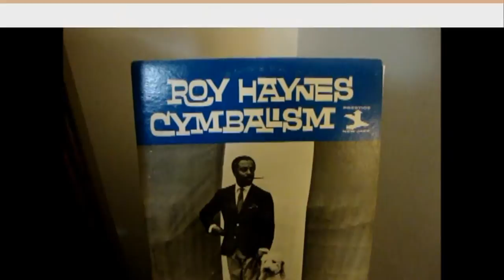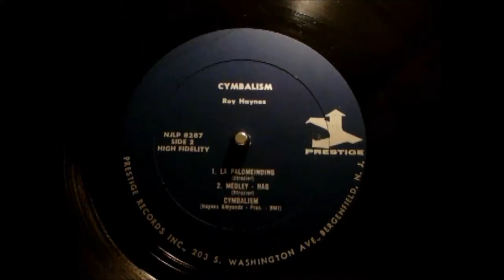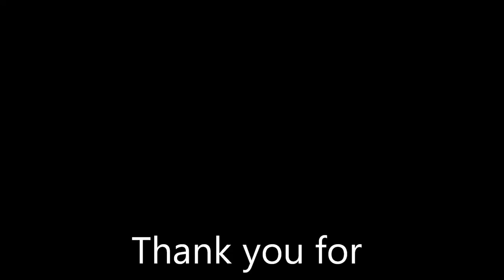Lenco L75 Plays Roy Haynes Cymbalism on Prestige Records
In the '60s, Roy Haynes had no problem keeping busy as a sideman/accompanist, but the drummer didn't record an abundance of albums as a leader. Cymbalism, which was recorded in Rudy Van Gelder's legendary New Jersey studio in 1963, is among the albums that Haynes provided for Prestige's New Jazz subsidiary. This session finds the drummer leading an acoustic quartet that includes Frank Strozier on alto sax and flute, Ronnie Mathews on piano, and Larry Ridley on bass -- and together, the musicians provide a hard bop/post-bop album that is fairly unpredictable. Cymbalism gets off to a modal, somewhat John Coltrane-ish start with Strozier's "Modette," one of the tunes that features Strozier on flute instead of alto sax (his main instrument). But a more Charlie Parker-minded approach prevails on the standard "I'm Getting Sentimental Over You," which isn't surprising because Bird was among Strozier's primary influences (as was Jackie McLean). Meanwhile, the exuberant "Go 'n' Git It!" doesn't sound like either "Modette" or "I'm Getting Sentimental Over You"; this Mathews number has a funky soul-jazz/boogaloo outlook and wouldn't have been out of place on an organ combo date -- the tune would have been perfect for Richard "Groove" Holmes, Jimmy McGriff, or "Brother" Jack McDuff. And after "Go 'n' Git It!," Cymbalism changes moods once again with "La Palomeinding," a melancholy Strozier piece that finds him on flute once again. Cymbalism, which Fantasy reissued on CD in 2002 on its Original Jazz Classics imprint, falls short of essential. Nonetheless, it's a pleasing, well-rounded effort that deserves credit for diversity.